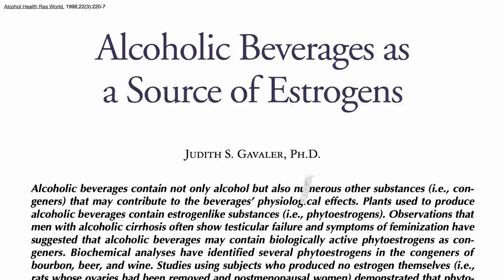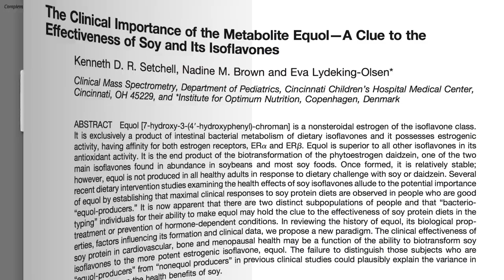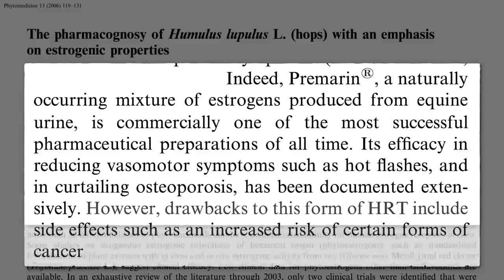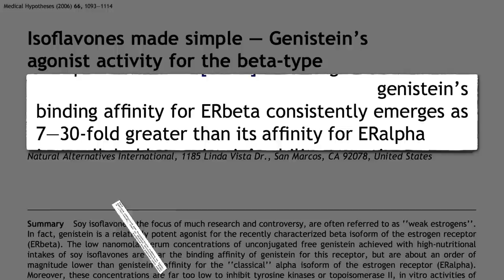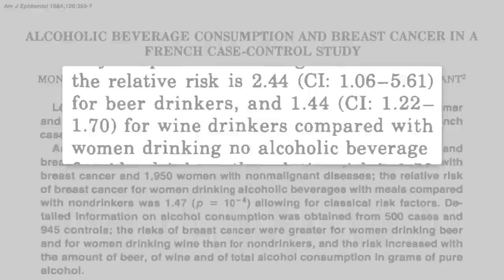What are the Effects of the Hops Phytoestrogen in Beer?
When it comes to breast cancer risk, does the phytoestrogen in beer act more like the animal estrogens in Premarin or the protective phytoestrogens in soy?

A phytoestrogen in beer? More on the background in the prequel: The Most Potent Phytoestrogen is in Beer

What about “natural” hormones for menopause? See Plant-Based Bioidentical Hormones

For more on the risks of alcohol in terms of breast cancer risk, see Breast Cancer and Alcohol: How Much is Safe? and Breast Cancer Risk: Red Wine vs. White Wine

Have a question about this video? and someone on the NutritionFacts.org team will try to answer it.

Want to get a list of links to all the scientific sources used in this video? You’ll also find a transcript and acknowledgements for the video, my blog and speaking tour schedule, and an easy way to search (by translated language even) through our videos spanning more than 2,000 health topics.

Image Credit: Dave Shea via flickr.